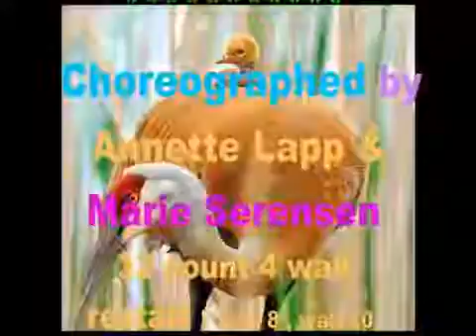My L.O.V.E(High Beginner)Annemaree Sleeth (Australia) and Annette Lapp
He 's So Fine Linedance Choreographed by Annette Lapp & Marie Serensen 32 count 4 wall, Restart: on wall 8 , wall10 after 16 count music : He's so fine by .

Count: 32 Wall: 4 Level: High Beginner Choreographer: Annemaree Sleeth (Australia) and Annette Lapp (Denmark) Sept 2016 Music: L.O.V. E By Harrison .

High Beginner Linedance 32 count Music: Rock Around the Clock by Johnny Farago Choreographer: Annette Lapp.

My L. O. V. E. High Beginner Linedance 32 count No tags or no restarts Music: L.O.V.E. By Harrison Craig Choreographer: Annemaree Sleth and Annette Lapp.